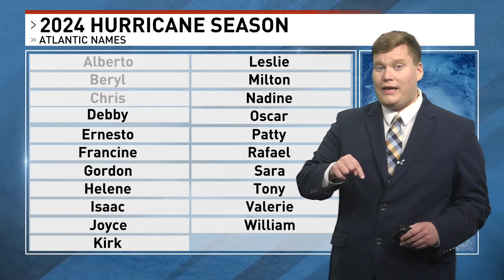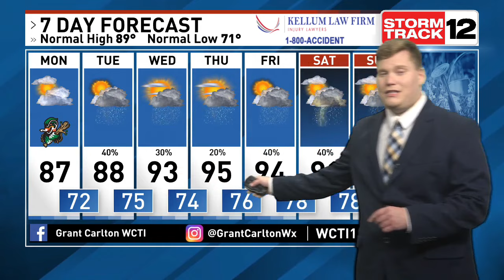Tropical Update | Heat & Humidity Returns Mid-Week